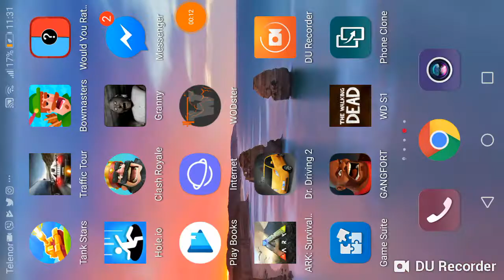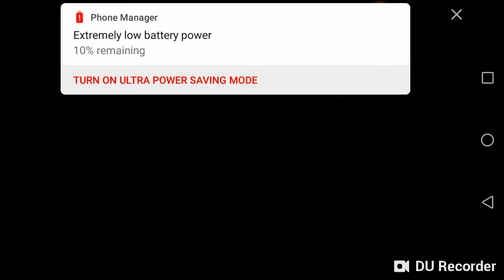Gang Fort:team forgers two u 2d modu#1